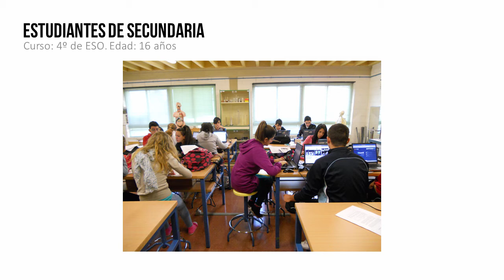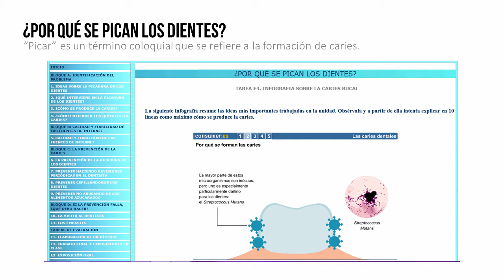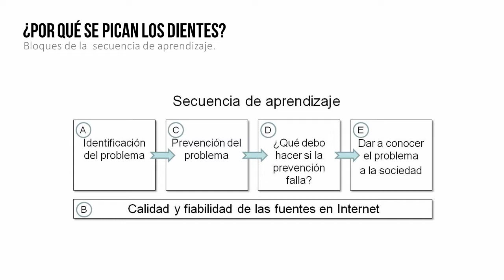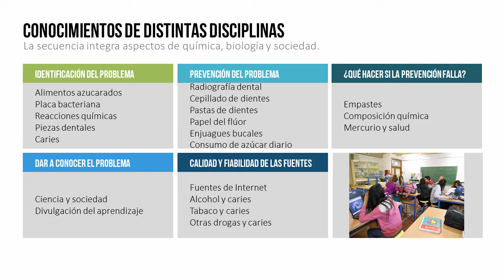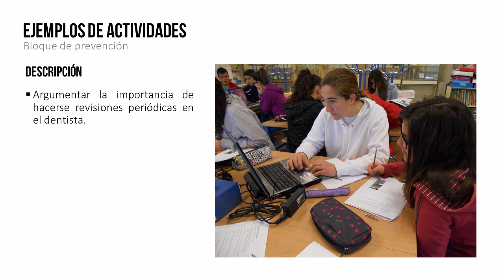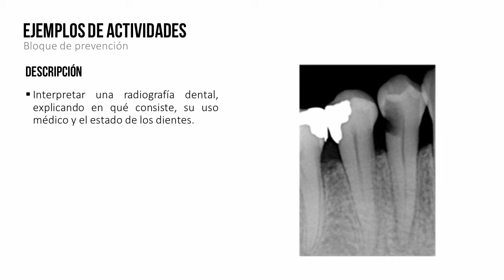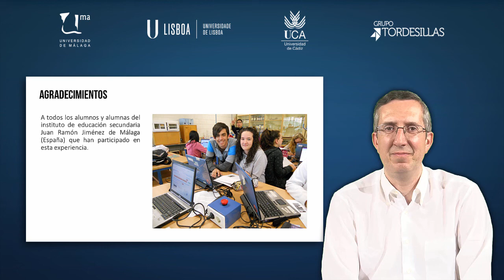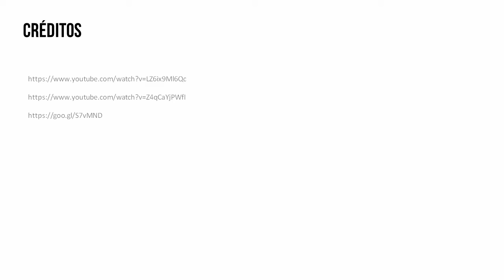MOOC UMA Educación en ciencias para la ciudadanía del siglo XXI. Enfoques actuales: Módulo 1 Vídeo 4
¿Por qué se pican los dientes?